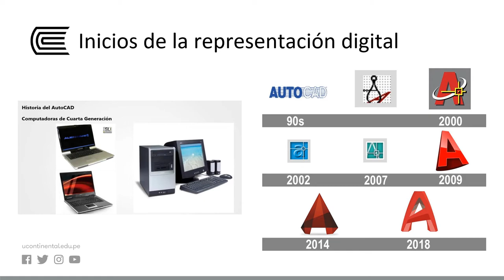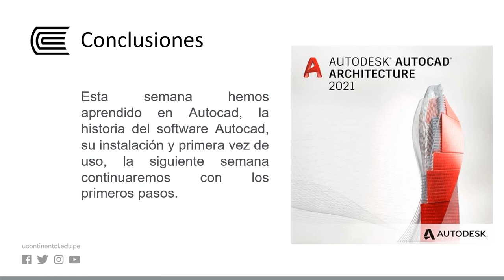Inicio Autocad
Representación Digital 1